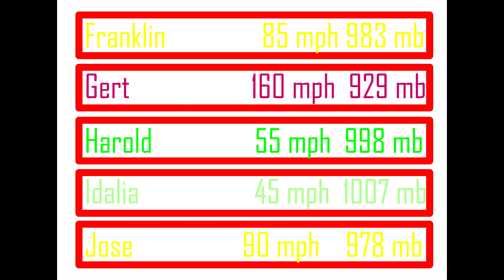2023 Atlantic Hypothetical Hurricane Season Animation GeorobotBELGIQUE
aeugh

Land of the wizard - Per Kiilstofte
Interference - Jens Kiilstofte